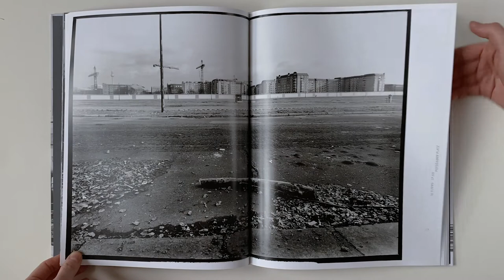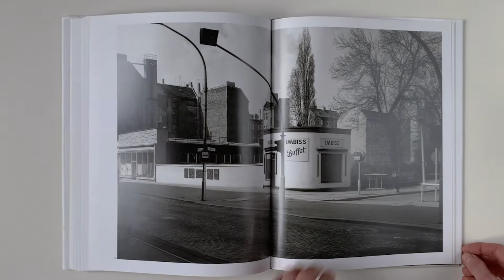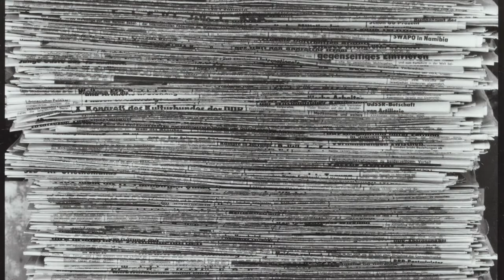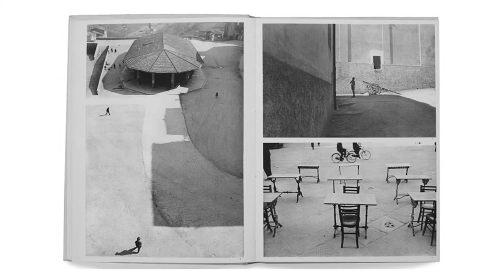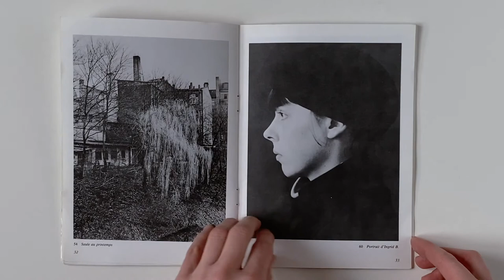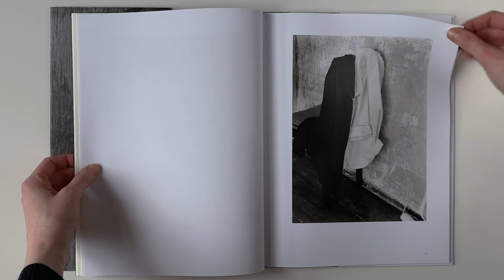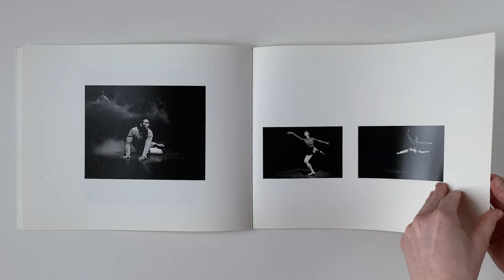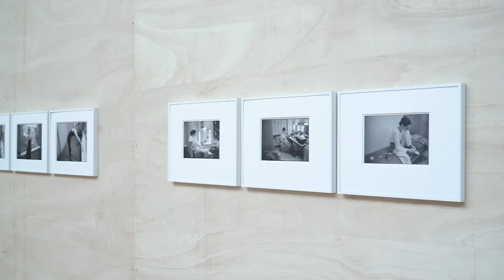Artist Talk Manfred Paul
— For English, please use 'Subtitles' and put 'Settings' to 'Auto Translate/English' —

LOOCK presents: German photographer Manfred Paul in conversation with Friedrich Loock at the Reinbeckhallen in Berlin. This interview reveals more insights about the personal and historical context of Paul's photographic works—from the former GDR until today—that range from still life, portrait and landscape photography distinctively encapsulating the very moment.

Photographs, according to Manfred Paul, who can look back over a wide-ranging oeuvre created over the past fifty years, 'are frozen time'. In the exhibition 'Bilder sind aufgehobene Zeit' presented by LOOCK for the European Month of Photography Berlin 2020, Paul showcases his intimate portraits from the series Jutta Deutschland (1981–1984) and Steffi Scherzer (1997–2001). The images offer a look behind the scenes in Berlin's opera houses during the 1980s and 1990s, and tell vivid stories of exceptional physical performance, exhaustion, and pride. These self-contained, other-worldly portraits flanked by wilting flowers from the still—Leben (1993–2008) series, illustrate Paul's concept of photography's dialectical nature. The fleeting moment, once its transience is revoked by means of a balanced interplay of artistically motivated authorship and a simultaneous mastery of the photographic medium, becomes frozen in time.